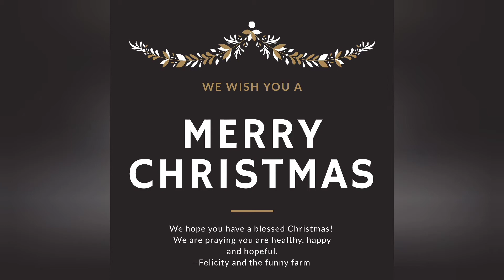We Wish You a Merry Christmas sung by the animals on the Funny Farm